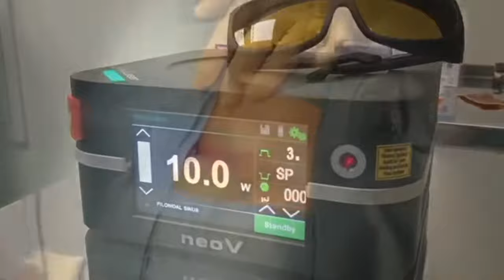TRATAMIENTO CON LASER SINUS PILONIDAL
El tratamiento con laser mejora resultados y el posoperatorio en muchas cirugías. Aqui presentamos cirugía por laser de un sinus pilonidal con los resultados a 10 días y un mes.